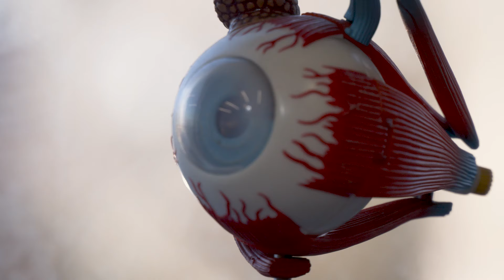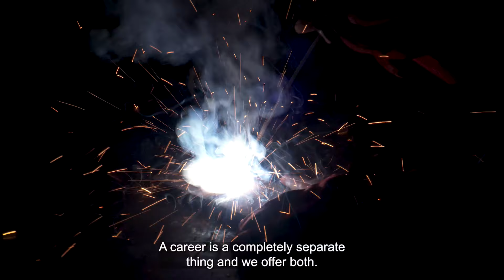Iarnród Éireann Irish Rail Apprentice Programme 2024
Our programme is one of the most sought after in the country with apprentices trained to the highest possible technical standards in a safety-first environment.

We want young people with a drive for practical learning to apply to our programme as we continue to strengthen our future workforce to deliver Ireland’s sustainable rail network, expanding our electrified fleet and network and retain our role as Europe’s safest railway operator.